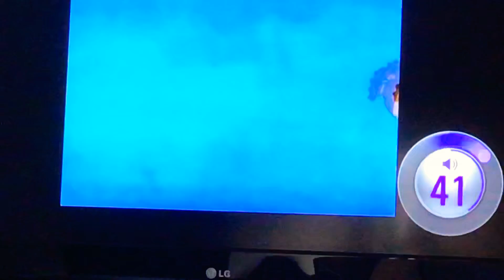Es Tu Primer Beso Charlie Brown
Súbenle al máximo volumen